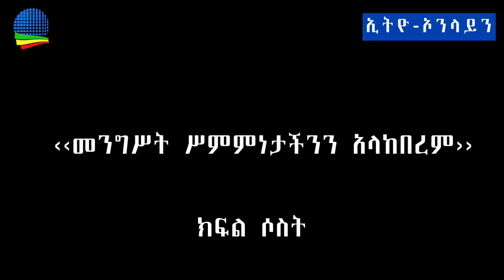Ethiopia-‹‹መንግሥት ሥምምነታችንን አላከበረም›› ክፍል ሶስት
ethio-online-‹‹መንግሥት ሥምምነታችንን አላከበረም›› ክፍል ሶስት
ለውጡን እንደግፋለን!”